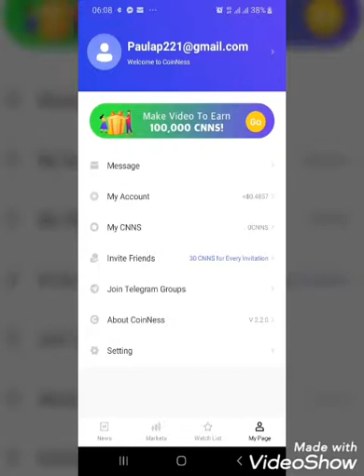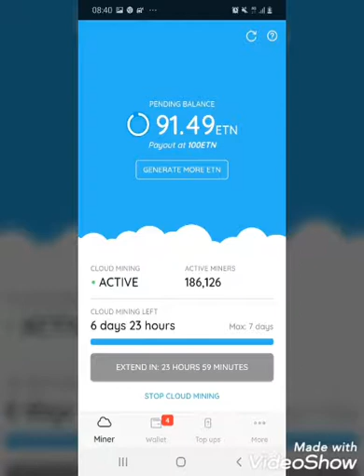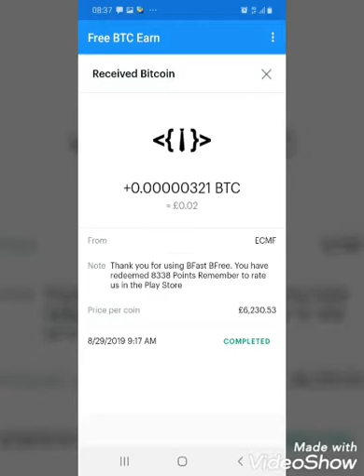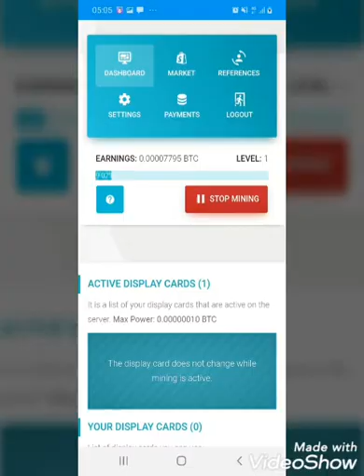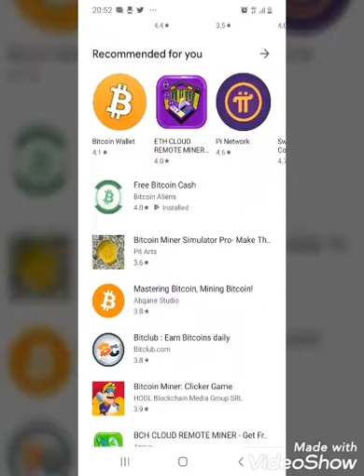CNNS Tokens not only cryptocurrency and Mining.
100 000 CNNS to win